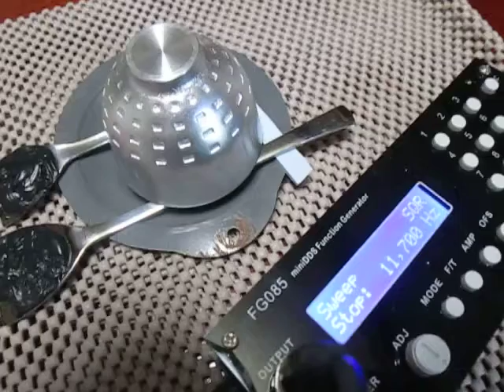超音波プローブの発振制御（Ultrasonic experiment）